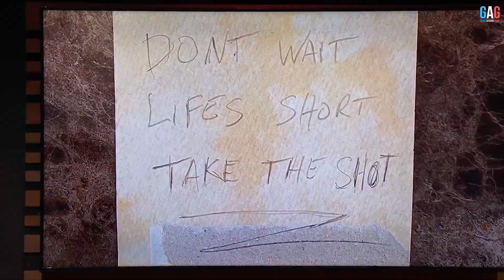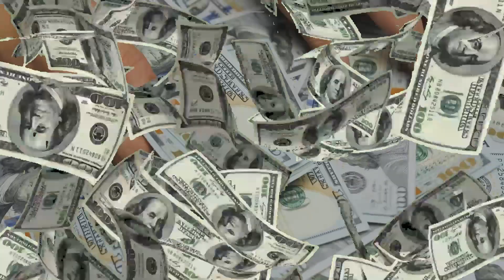The Product That Disrupted The Shaving Industry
Welcome to Geeks Around Globe!

Introducing the Legacy Shave Brush, a revolutionary grooming tool that caters to both men and women, transforming the shaving experience. This patented brush combines lathering technology with old-world charm, providing unparalleled shaving perfection. Say goodbye to dry and irritated skin, as the brush moisturizes and nourishes the face during shaving. The Legacy Shave Brush brings convenience and versatility to the process, reducing the wastage of shaving cream. Created by Mike Gutow and Dave Gutow, this product gained attention after appearing on the entrepreneurial platform "Shark Tank." While most of the sharks were not impressed with the pitch, Lori Greiner saw potential and made a deal offering $700,000 for the entire company while letting Gutow keep 5% equity. The Shark Tank deal led to a surge in sales, and the product also appeared on the QVC Tonight Show, resulting in 2500 units sold and 800 new customers. The Legacy Shave Brush has disrupted the shaving industry with its innovative approach and affordable price of $25. Join the growing community of individuals who have discovered this ultimate shaving tool and elevate your shaving routine to extraordinary.